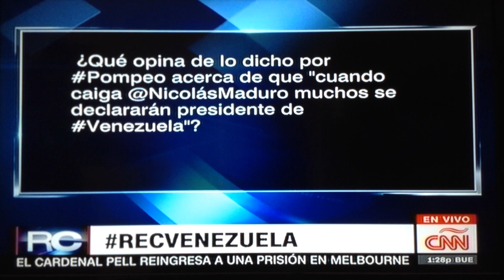Venezuela: 2. Pompeo en Divisiones, y 40 que Buscan el Hueso del Poder con la Hipocresía de Putín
El Putín, como siempre, interviene en Venezuela con armamento y con personal militar pero pide que Estados Unidos no intervenga, entre tanto Pompeo señala que mientras la oposición esté tan dividida no será fácil tumbar al usurpador, y que hay otros cuarenta socialistas que querrían estar en el lugar del Podrido Inmaduro...